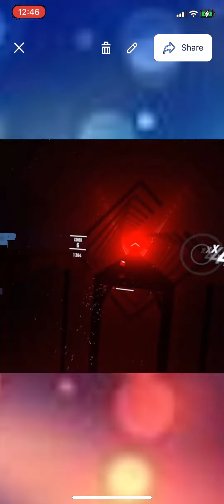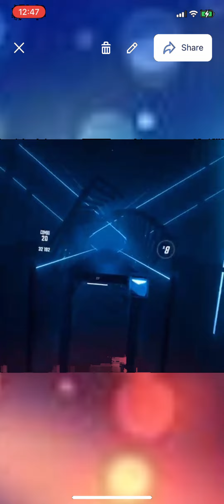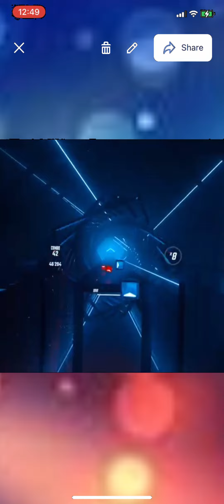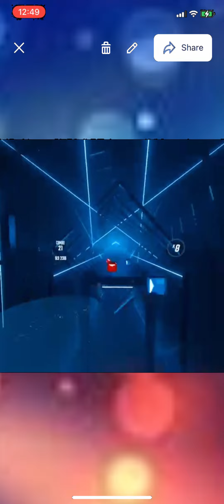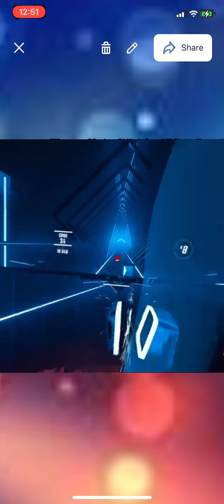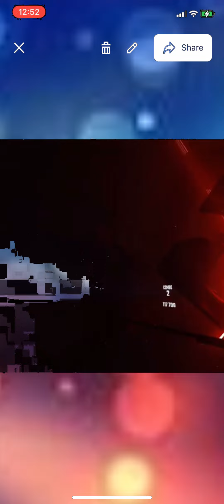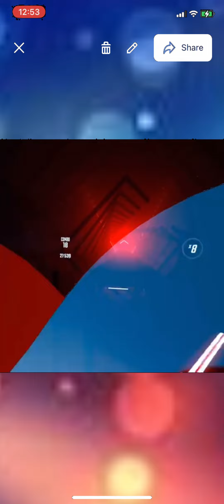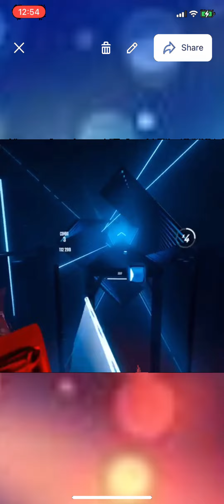Beat saber on Vr